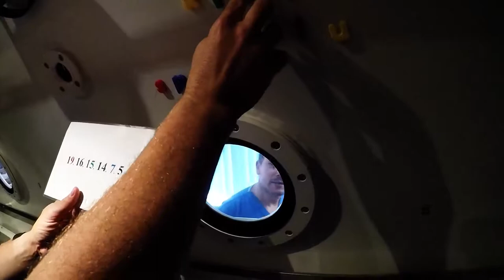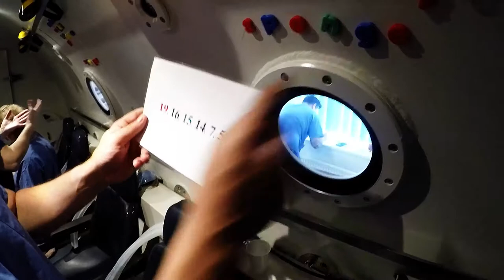OMG! Inside A Decompression Chamber | What It's Like Inside The Pot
50m dry dive footage from midlands Diving Chamber in rugby.